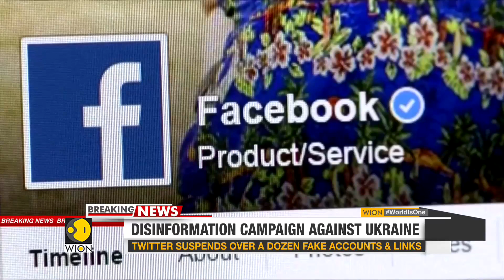Neutral Swiss adopt EU sanctions against Russia invasion | World English News | WION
The swiss government says it is adopting the EU sanctions package on Russia and will respect and enforce the same sanctions that the European union has announced that's a huge move because Switzerland traditionally remains neutral at all times in all conflicts.